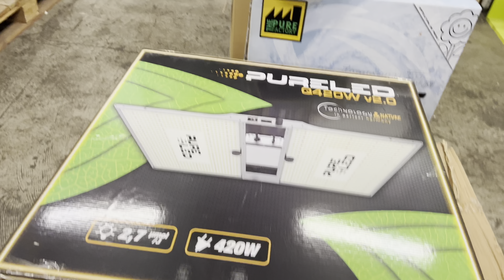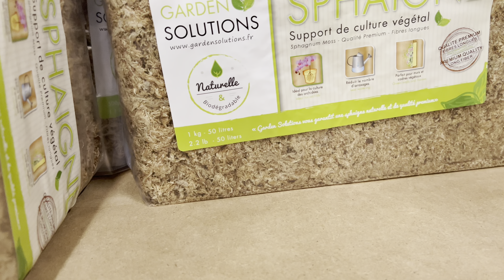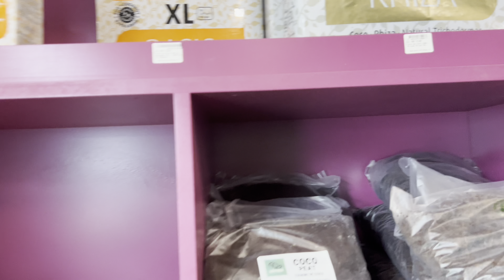Odwiedzam sklep sprzedający online i malutki z rarytasami roślinnymi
Dzień Dobry
Zapraszam was do nowo odkrytego sklepu online
Jest w Nim wszystko czego tylko człowiek potrzebuje do uprawy roślin.
Najlepiej stronę przetłumaczyć ,będzie prościej zrobić zakupy
lampa#

Zostawcie swoją opinię w komentarzu
Dziekuje
Sprawdź też: